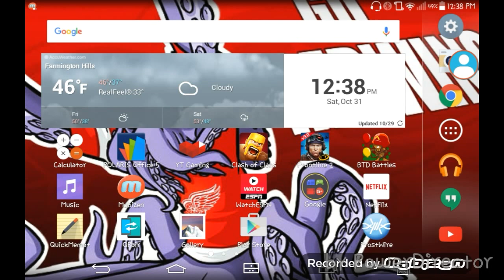Bloons TD Battles| HACKER!?